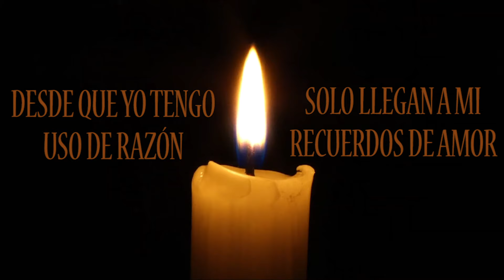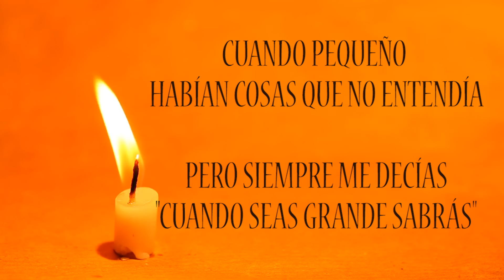David Ordoñez - Mamá (Video Lyric)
MAMA - DAVID ORDÓÑEZ (Video Lyric)
@David Ordoñez Music - Escucha “Para Mi" en tu plataforma de música digital preferida dando click en este

Mamá es un sencillo de dedicatoria, muestra de amor y gratitud hacia una de las personas más importantes en la tierra como lo es una madre. Nace de la idea y necesidad de exaltar a esa persona y David Ordóñez junto con Luis Brand se reúnen a componer estas hermosas letras. La producción, grabación, mezcla y master está a cargo del mismo David Ordoñez.

📀 Sello Discográfico: Aster Media Group / Arcoso
💼 Management : Yesica Diaz

LETRA/LYRICS:

Primeramente le doy las gracias a Dios
Por la mujer que a mi la vida me la dio
Por ella existo por ella yo soy quien soy
Faltan palabras pa’ poder expresar
Gracias mamá siempre eres incondicional
Cuando he necesitado ahí siempre estás
Tu mi psicóloga, médico y consejera
Y tus regaños me hacían reflexionar
Desde que yo tengo uso de razón
Solo llegan a mi recuerdos de amor
No hay cómo pagar tus noches de desvelo
Y en mi mente están grabados tus te quiero

Te doy las gracias por estar siempre a mi lado
Eres el mejor regalo que Dios me ha podido dar
Cuando pequeño habían cosas que no entendía
Pero siempre me decías cuando seas grande sabrás
Quiero tenerte siempre a mi lado mamá
Pido a mi Dios que nunca faltes
Te amo de una manera especial

Eres lo más bello que desde el cielo
El padre me ha podido dar
Un amor inmenso, no logro entenderlo
No se puede comparar
Todo el universo dedica este verso
Pa que tú lo puedas disfrutar
Y desde lo más profundo decirte que